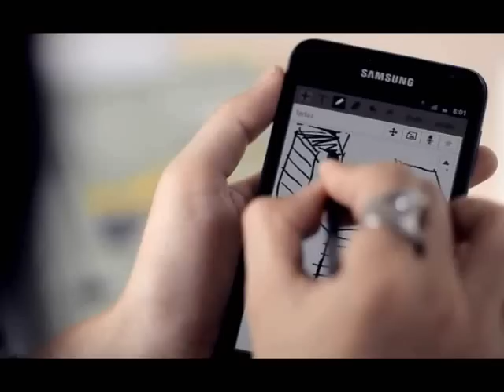AIS 3G WIFI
เป็นฟรีแลนด์ครับ ส่วนใหญ่ก็นั่่งทำงานตามร้านกาแฟ ก็มีเนี่ยฮะกาแฟหอมๆ พร้อม WIFI เร็วๆ แค่นี้ก็โอเคแล้วครับ เครือข่ายที่ดีที่สุดของผม เอไอเอส 3G